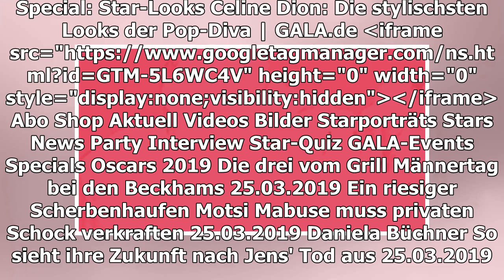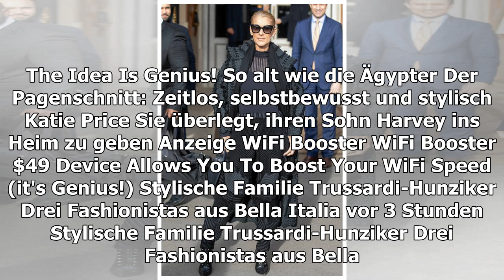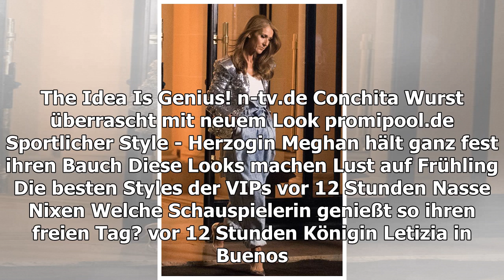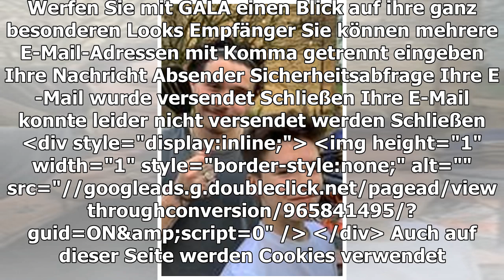SPECIAL: STAR-LOOKS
1 von 67
Anzeige
FASHION-LOOKS
Der Style von Celine Dion
TEILEN
vor 2 Stunden
Bei diesem Look muss man glatt zweimal hinsehen. Trägt Céline Dion etwas einen Taucheranzug unter Pullover und Blazer?
Die kanadische Pop-Diva Celine Dion hatte schon immer ein Faible für glamouröse Luxus-Outfits. Nach dem Tod ihres Mannes Réne Angelil ist ihr Style aber allmählich auffälliger, verspielter und farbenfroher geworden. Werfen Sie mit GALA einen Blick auf ihre ganz besonderen Looks
TEILEN
THEMEN STYLE CELINE DION FASHION OUTFITS FAIBLE
MEHR ZUM THEMA
ANZEIGE
SO ALT WIE DIE ÄGYPTER
Der Pagenschnitt: Zeitlos, selbstbewusst und stylisch
KATIE PRICE
Sie überlegt, ihren Sohn Harvey ins Heim zu geben
ANZEIGE
WIFI BOOSTER

STYLISCHE FAMILIE TRUSSARDI-HUNZIKER
Drei Fashionistas aus Bella Italia
vor 3 Stunden
STYLISCHE FAMILIE TRUSSARDI-HUNZIKER
vor 3 Stunden
SCHON WIEDER EIN NEUER LOOK
Heidis Hongkong-Show geht weiter
vor 6 Stunden
vor 6 Stunden
Mick Schumacher
AUS UNSEREM NETZWERK
STERN.DE
Look des Tages
ANZEIGE
N-TV.DE
Conchita Wurst überrascht mit neuem Look
PROMIPOOL.DE
Sportlicher Style - Herzogin Meghan hält ganz fest ihren Bauch

DIESE LOOKS MACHEN LUST AUF FRÜHLING
Die besten Styles der VIPs
vor 12 Stunden
NASSE NIXEN
Welche Schauspielerin genießt so ihren freien Tag?
vor 12 Stunden
KÖNIGIN LETIZIA IN BUENOS AIRES
Sexy Hingucker beim Galadinner
vor 13 Stunden
PARISER CHIC?
Nicht mit Kim Kardashian!
vor 16 Stunden
KÖNIGIN MÁXIMA
Unter ihrem Mantel geht es pompös weiter
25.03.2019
Thomas Gottschalk
KATIE HOLMES
Schlabber-Look trifft High Fashion
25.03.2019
FÜRSTIN FARBLOS
Warum so düster, Charlène?
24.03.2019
WOW! DAMIT HÄTTEN WIR NICHT GERECHNET ...
Melania Trumps Kleid ist ein echtes Schnäppchen
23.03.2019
GALA ENTDECKEN
GALA
Inhaltsverzeichnis
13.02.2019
GALA AUF ALLEN KANÄLEN
Für unterwegs
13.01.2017